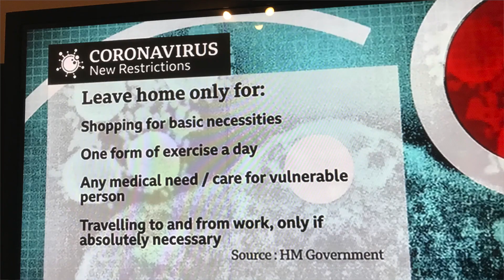Não Saia de Casa! O Que Vamos Fazer? Estamos Oficialmente em LOCKDOWN! Viver em Londres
REINO UNIDO FECHADO! ACABOU A BRINCADEIRA! LONDON IS ON LOCKDOWN.
O que isso significa? O que acontece com as pessoas?  Não podemos mais andar nas ruas?

entra Nosso Livro
É IMPORTANTE QUE LEIA A DESCRIÇÃO

Nossa assessoria conta com:
Transferência do aeroporto até sua moradia;
Moradia;
Cadastro do Insurance Number ;
Registro no GP - Saúde pública do Reino Unido;
Abertura de conta em Banco;
Obter a carteira de habilitação LEARNING;
Seu nome em uma (possível) vaga de emprego;
Serviço de Traslado.

SKYPE DA ASSESSORIA : Se você está confuso e com medo, pois é algo natural pra quem quer mudar de país, e de vida, recomendamos uma CONSULTA via SKYPE.

APOIA-SE - viveremlondres